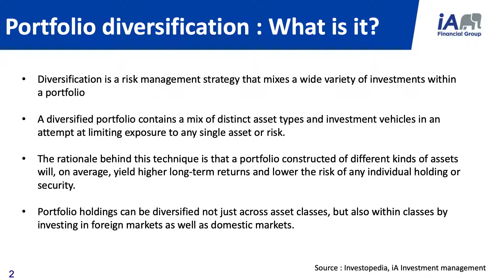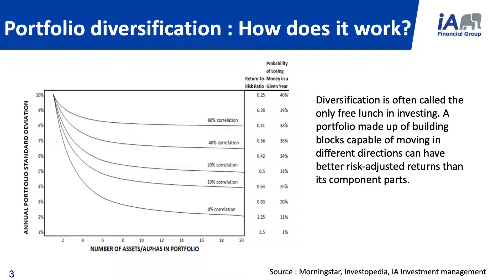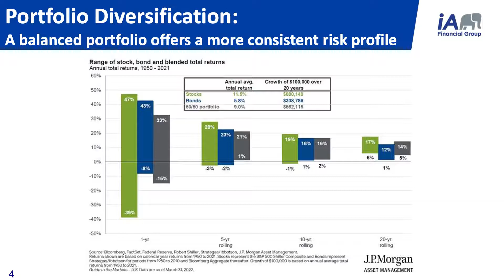Economy & Finance 101 : Portfolio Diversification